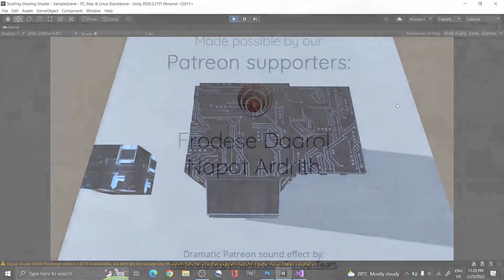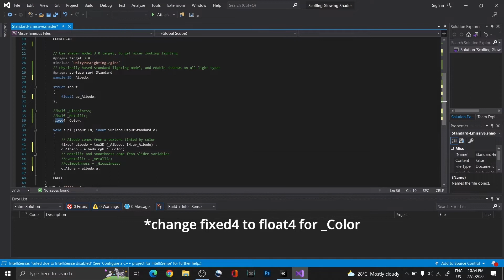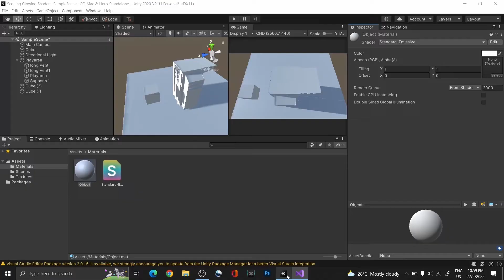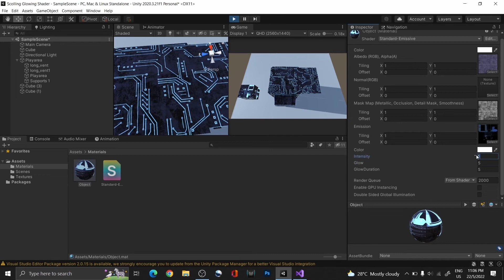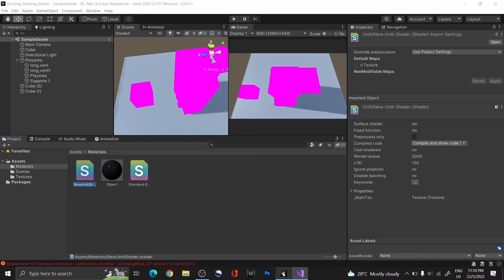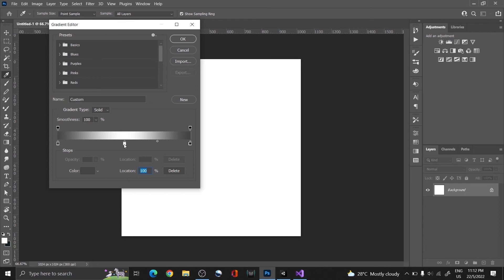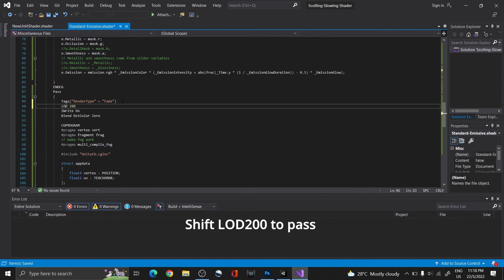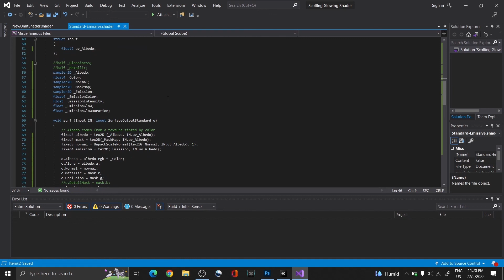Writing a Unity Shader script for an animated glowing material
If you're using Unity's Built-in Render Pipeline, you will need to write a custom shader script if you want to have an animated glowing material. This video explores how this can be done.

0:00 Introduction
0:22 Setting up standard material properties in the Shader
4:09 Setting up the emissive properties for material glow
5:51 Adding a pass for the pulsing of the material
8:56 Conclusion